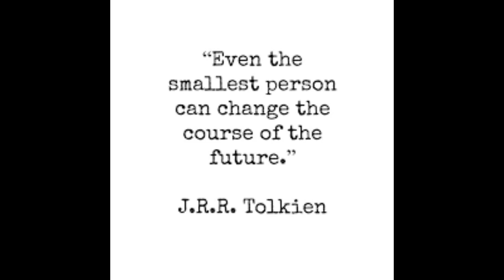Ep. 8 Of Having courage and being actively Pro-life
Vero, Natalie and Rese Ehrenberger join me on the show to discuss their experiences in the battle for life. These young Austrian women are at the front of the fight to save the innocent unborn and they hope to inspire others to join them.

Livestream of the film 'Unplanned' featuring a Q&A with Abbey Johnson (Feb 5)

March for Life Washington DC (Jan 28) livestream

Jugend Für das Leben (Youth for Life) organization.

Students for Life

Vero's YouTube channel (she's quite good!)

P.S - I have to point out that the quote that is attributed to Tolkien is actually only from the movie version of LOTR. It should thus be attributed to Peter Jackson, Fran Walsh or Phillipa Boyens. Either way, it's a nice quote.